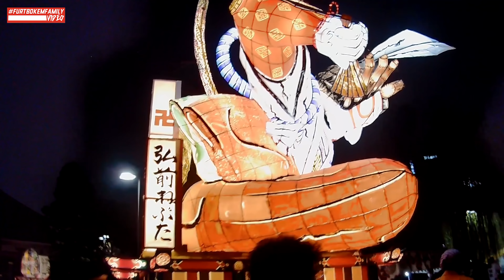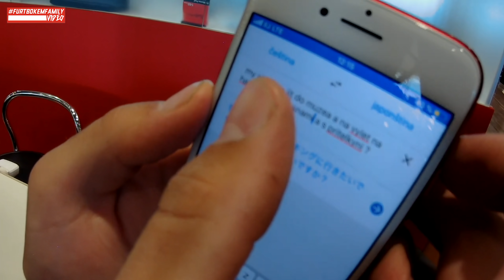Meca s Leničkou letěli do Japonska! / JDM auta v ulicích / Skyline GTR /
Rozhodli jsme se podporovat a zvěřejňovat tvoje videa na našem kanále.

Videa budeme schvalovat v rámci několika členů teamu.

Do videí neumisťujeme žádné reklamy. Nejde nám o to mít více videí s možností reklam ale o to podpořit jezdce a lidi, kteří mají rádi auta.
*Je možné, že se ve videu reklama objeví ale z důvodů nárokování třetí strany např. hudby to bohužel my neovlivníme.

Těšíme se na tvoje video!

TEXT OD Meccy & Leničky

8 dní v Japonsku. Tokio a prefektura Gunma proslavená Initial D. Jsme Léňa a Mecík a ti,co nás znají, tak tuší, že jsme do Japonska nejeli jen kvůli "lahodné" japonské kuchyni a tradičním turistickým místům, ale kvůli autům. I když oba dva máme BMW e30, tak oba milujeme japonská auta a navštívit Japonsko byl náš dlouholetý sen, který se nám konečně podařilo splnit! ❤️
Kdo nezná Initial D, tak půlku videa asi nepochopí... 😀 Navštívili jsme totiž významná místa tohoto anime - Fujiwara Tofu shop, benzínku, kde Takumi pracoval, slavné schody apod. A samozřejmě to nejpodstatnější - ve Skylinu jsme se projeli na Harunu! A abychom Japoncům ukázali, že i na druhé straně zeměkoule známe a milujeme drifty a japonská auta, vyrazili jsme v japonských FURT BOKEM mikinách (Keizoku dorifuto - ten japonský nápis upoutal víc pozornosti než jsem čekala 😀) a samozřejmě jsme jim i dali (a taky od nich dostali 😇) nějaké dárečky na památku.
Jo a do Japonska jsme si to jeli užít, ne se stát youtubery, takže hejty si nechte pro sebe 😛

Pokud máte zájem, najít nás můžete i na instagramu
@lenkapohludkova a @mecca1118

If I Could (feat. Joe Killington) Camo & Krooked
Ooh Ahh (My Life Be Like) (feat. Toby Mac) Grits
That Smile - Current Value
Tokyo Drift (Fast & Furious) from The Fast And The Furious: Tokyo Drift - Teriyaki Boyz (2006) - Universal Pictures Film Music
Teriyaki Boyz
around the world - m.o.v.e
REMEMBER ME - V.A
Golddust - Shyfx Re-edit - DJ Fresh